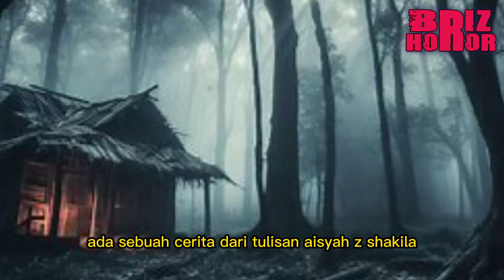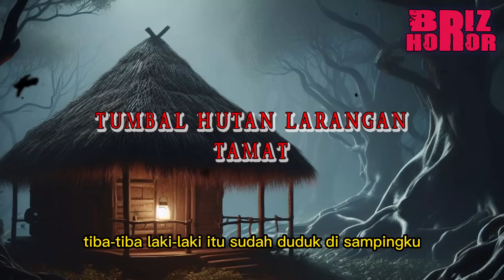TUMBAL HUTAN LARANGAN ❗ : PELABUHAN TERAKHIR HATI NAYA - CERITA HOROR TERBARU ❗ TAMAT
SUMBER :  Misteri Hutan Larangan by Aisyah Z. Shakila

Buat temen temen  yg punya pengalaman pribadi ataupun pernah mendengar pengalaman pribadi org terdekat kalian dan pingin bgt dibawain ceritanya sama mimin Briz Horor

BRIZ HOROR

Kata orang, Indera ke enam itu adalah anugerah, melihat hal gaib yang tak bisa dilihat orang lain, tidak semua manusia dianugerahi penglihatan seperti ini. Namun tidak bagiku, kemampuan melihat sesuatu yang lain ini merupakan kelemahan dan trauma.

Dulu waktu kecil, sering kali aku sakit gara-gara memiliki kemampuan ini, melihat penampakan yang aneh dan menakutkan, masih mending kalau wujudnya hanya manusia biasa, wajah pucat dan tak bicara, kalau sudah yang menyeramkan seperti wajah hancur, tangan patah dan usus terburai, tak jarang membuatku pingsan.

podcast horor,

horor,misteri,podcast horor,podcast misteri,kisah horor,kisah misteri,fakta sejarah,briz berita mistiz,briz,prasodjo muhammad,riyan agus widodo,radiohoror,ombriz,rjl,tatarpakuanalam